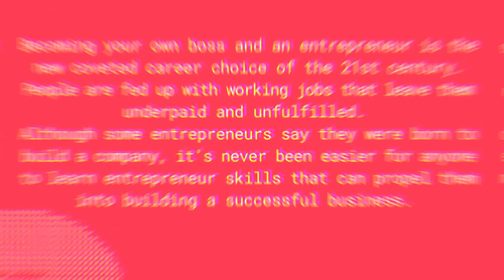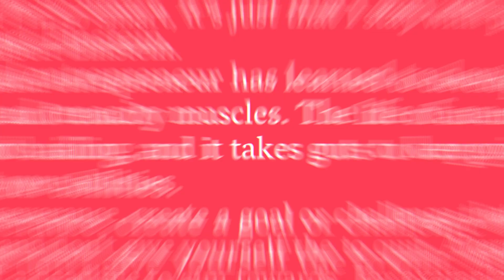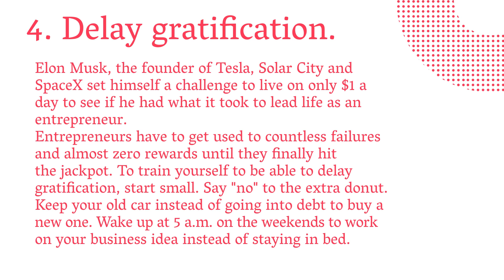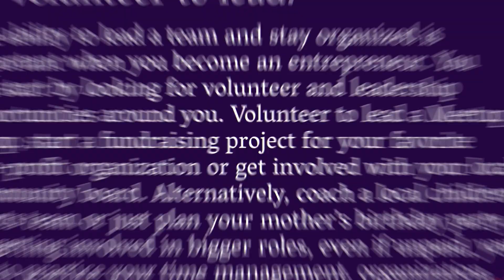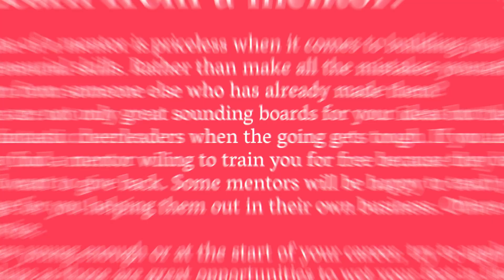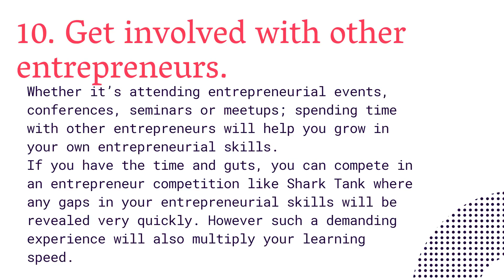12 Effective Ways to Build Entrepreneurial Skills (That Matter)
12 Effective Ways to Build Entrepreneurial Skills (That Matter)

Becoming your own boss and an entrepreneur is the new coveted career choice of the 21st century. People are fed up with working jobs that leave them underpaid and unfulfilled.
Although some entrepreneurs say they were born to build a company, it’s never been easier for anyone to learn entrepreneur skills that can propel them into building a successful business.
1. Take a different path.
Creativity is the ability to see things differently and to provide solutions where there are gaps. To build your creativity skills, intentionally try something new. Do something that others won’t do. Read unusual books. Watch a movie in a different language. Travel to an unexpected spot. Talk to people that are out of your circle of comfort.

2. Start a business.
There is nothing like real-world experience. Whether you run a business on the side or full-time, you get the opportunity to grow your skills such as business planning, negotiation, sales and marketing.

3. Stick with challenges.
Every successful entrepreneur has learned to develop their perseverance and tenacity muscles. The life of an entrepreneur is never smooth sailing, and it takes guts to keep going when people doubt your abilities.
To build perseverance, create a goal or challenge that is meaningful and don’t give yourself the to quit.

4. Delay gratification.
Entrepreneurs have to get used to countless failures and almost zero rewards until they finally hit the jackpot. To train yourself to be able to delay gratification, start small. Say "no" to the extra donut.

5. Manage your own finances.
Understanding basic finance is essential in running your own company. You don’t have to be an accountant, but you should at least be able to understand the basics around cash flow, assets, and profit and loss.
Start by learning how to do your own taxes and manage your own budget and investments.

6. Volunteer to lead.
The ability to lead a team and stay organized is important when you become an entrepreneur. You can start by looking for volunteer and leadership opportunities around you. Volunteer to lead a Meetup group, start a fundraising project for your favorite non-profit organization or get involved with your local community board. Alternatively, coach a local children’s sports team or just plan your mother’s birthday party.
By getting involved in bigger roles, even if unpaid, you get to practice your time management, organization, leadership and teamwork skills.

7. Practice communication skills.
The best entrepreneurs have learned how to communicate their passion and dreams in an engaging way, both online and offline. To learn how to speak publicly, join a Toastmasters group, offer to speak at workplace parties, or even emcee at your friend’s wedding.

8. Learn from a mentor.
The value of a mentor is priceless when it comes to building your entrepreneurial skills. Rather than make all the mistakes yourself, why not learn from someone else who has already made them?
Mentors are not only great sounding boards for your ideas but they also can be fantastic cheerleaders when the going gets tough. If you are lucky, you may find a mentor wiling to train you for free because they believe in you and want to give back. Some mentors will be happy to teach you in exchange for you helping them out in their own business. Others offer a paid service.

9. Work in sales.
In every business, sales play a vital role in the survival, sustainability and success of a business. You can have the best product in the world but if you don’t know how to sell it, it is worthless.
One of the easiest ways to learn how to sell is to get a sales role. It doesn’t matter if you are selling Tupperware at parties or selling complicated technology solutions, you will pick up valuable skills, such as learning how to ask questions of your prospect and researching your target market.

10. Get involved with other entrepreneurs.
Whether it’s attending entrepreneurial events, conferences, seminars or meetups; spending time with other entrepreneurs will help you grow in your own entrepreneurial skills.

11. Help others with their businesses.
Being an entrepreneur is about solving problems with the resources that you have. The more you help others solve problems with their own businesses, the more your own skills will grow.
For example, you can create an accountability group for entrepreneurs where you each help each other out. In this way, you learn and grow together.

12. Keep learning.
Keep your own learning and personal development active. There are so many courses online, both free and paid, that teach a variety of entrepreneurial skills such as Skill Incubator, Udemy and Udacity.
With such easy access to knowledge and resources, there really is no excuse that you can’t build skills to succeed as an entrepreneur.